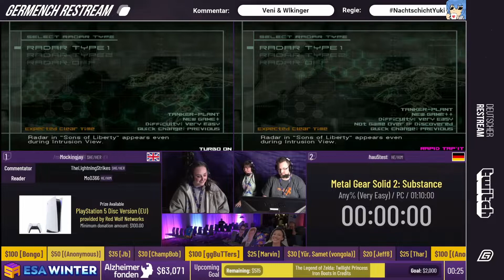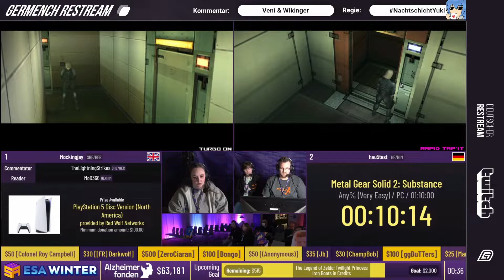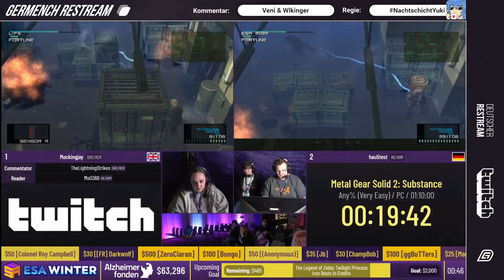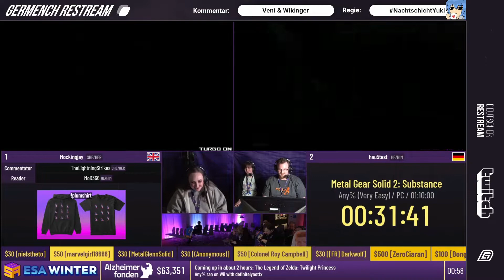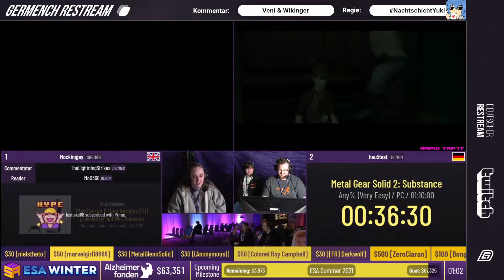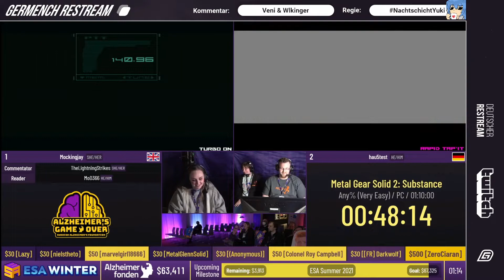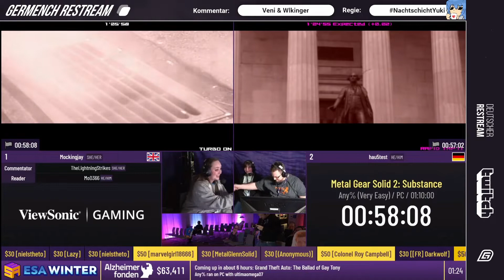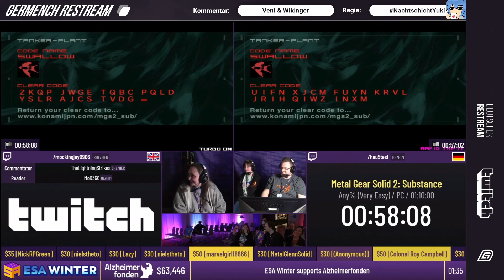[GER] ESA Winter 2022: Metal Gear Solid 2: Substance Any% (Very Easy) Race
ESA Winter 2022: Metal Gear Solid 2: Substance Any% (Very Easy) Race zwischen hau5test und Mockingjay

Kapitel:
00:00:00 Intro
00:01:26 Run Start
00:59:31  Time

Germench war der offizielle Restream der ESA Winter 2022